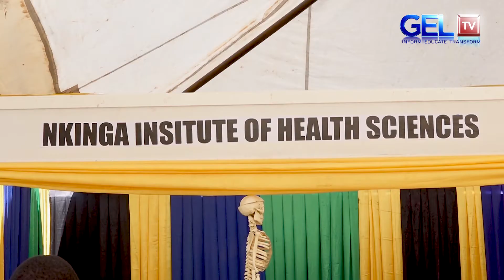NKINGA INSTITUTE OF HEALTH SCIENCES - NACTE.